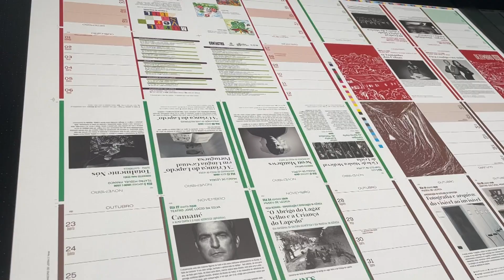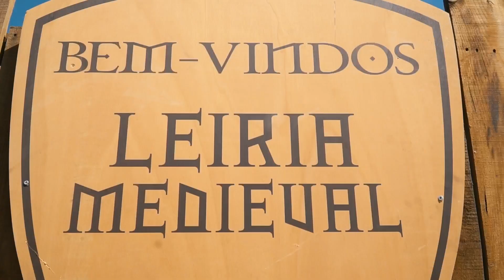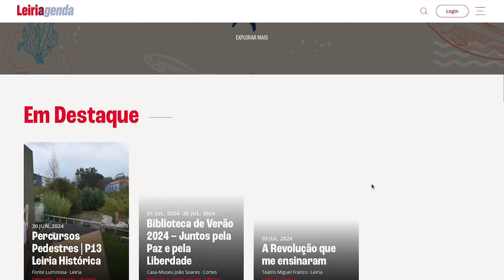Leiria Cultura - A sua agenda semestral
Apresentação pública da agenda semestral de Leiria.